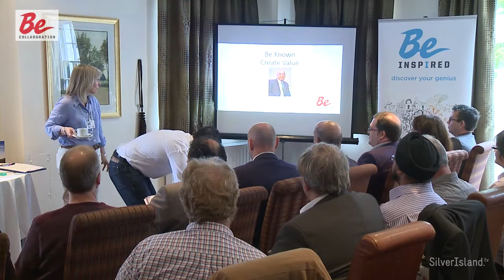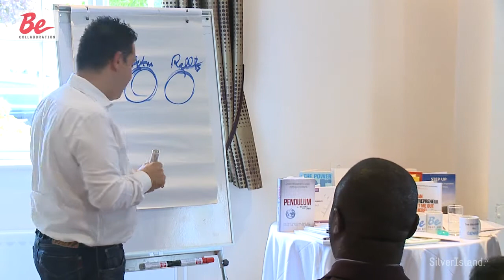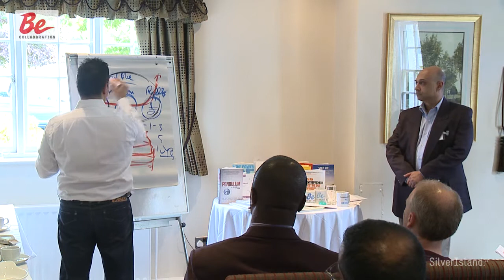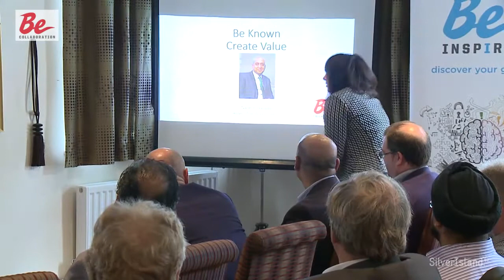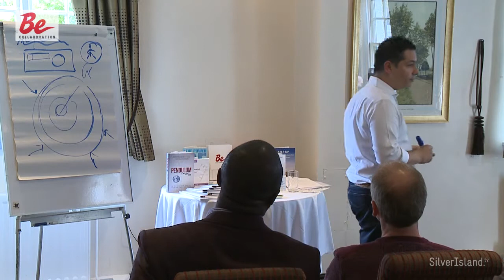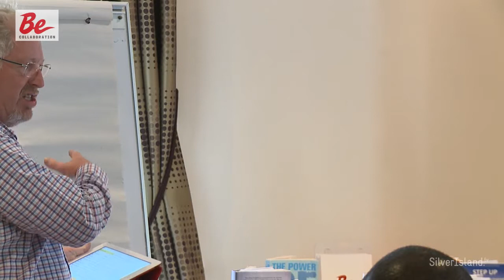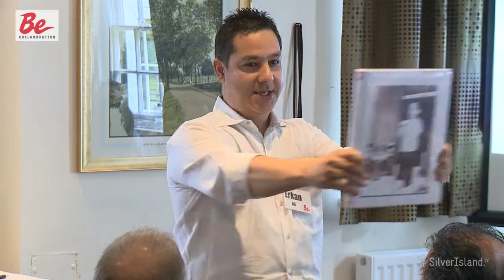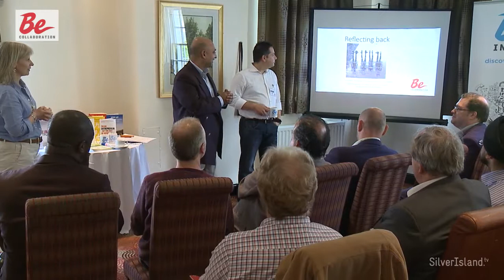BeCollaboration - May 2015 Collaborators Meeting